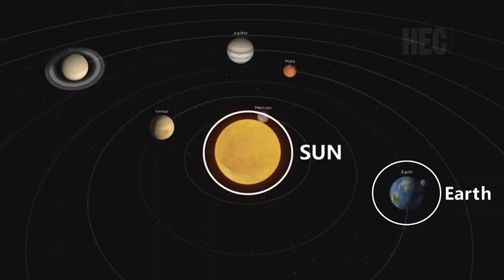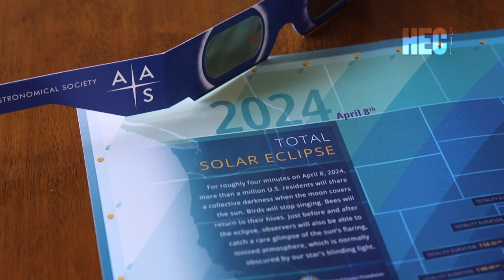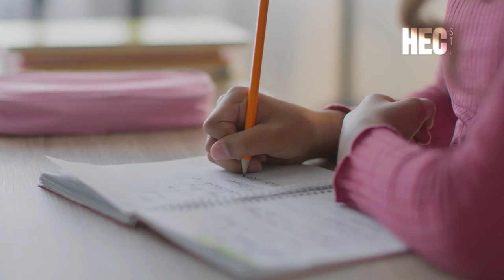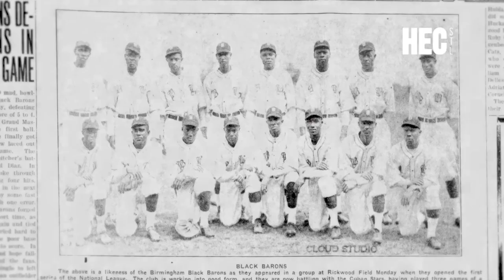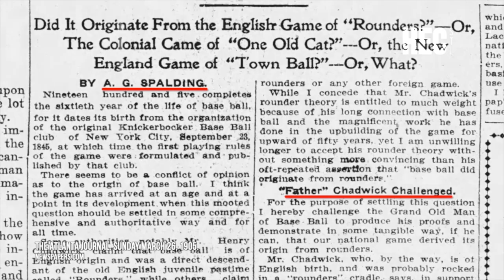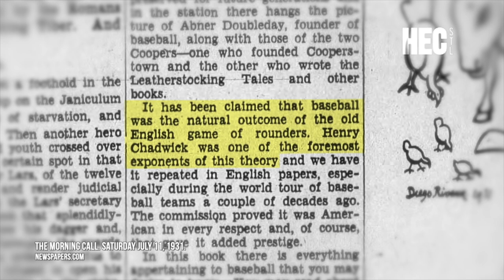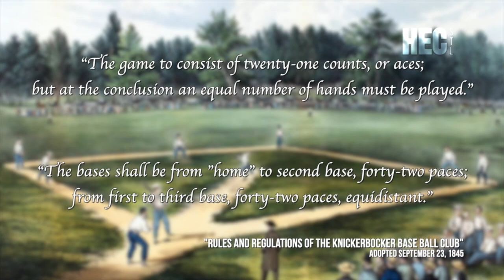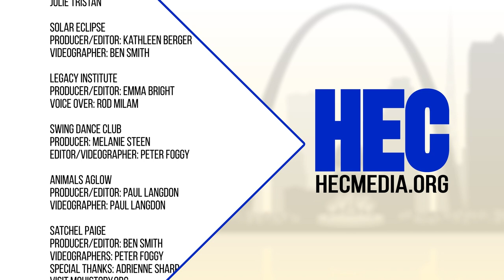Spotlight: Solar Eclipse, Satchel Paige and Baseball History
In this week's episode, the best place to watch and learn more about the solar eclipse; a program designed to help kids and their parents learn about black history, financial empowerment, leadership and more;  a group hoping to pass their love of dance on to the next generation; see the Saint Louis Zoo in a whole new light, baseball great Satchel Paige and his connection to St. Louis, and the history of America's favorite pastime.